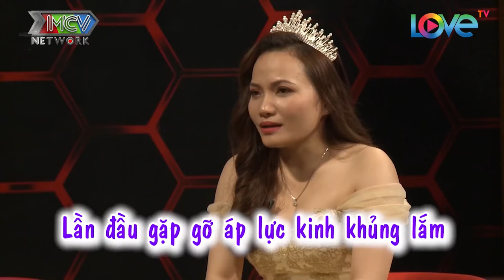Mẹ chồng GHÉT CAY GHÉT ĐẮNG chỉ vì nàng dâu TUỔI CỌP khiến Quyền Linh CẠN LỜI